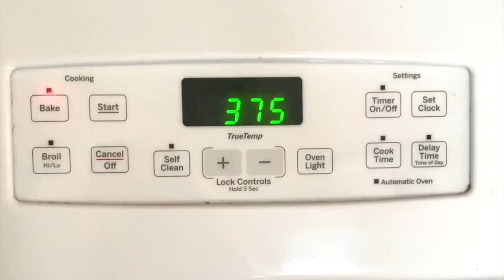Easy Game-Day Broccoli Cheddar Quiche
Quick and Easy Broccoli Cheddar Quiche Recipe:

Whisk together 5 eggs
Add ¾ cup milk
Season mixture with salt and pepper
Place 3 cups of water into pot
Add 2 cups of frozen broccoli into pot
Cover pot and bring to a boil
Cook broccoli until crisp-tender, approximately 4 minutes
Pour into strainer
Rinse broccoli under cold water
Chop broccoli into small pieces
Pour broccoli and the two cups of cheese into bowl with eggs
Add 2 cups of shredded cheddar cheese (1 cup of white sharp cheddar and 1 cup of regular sharp cheddar)
Pour into pie shell
Evenly spread mixture in pie
Put in oven and let it cook for 40-45 mins
After 25 minutes, check quiche to ensure it isn’t browning to quickly
Check quiche at 40 minutes if eggs are set in center
Remove from oven, let cool for 5 minutes